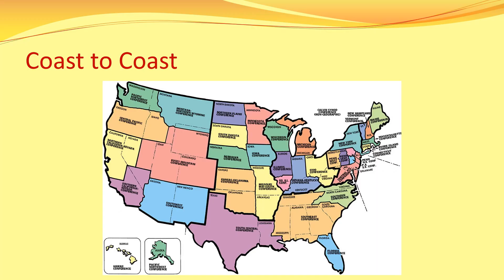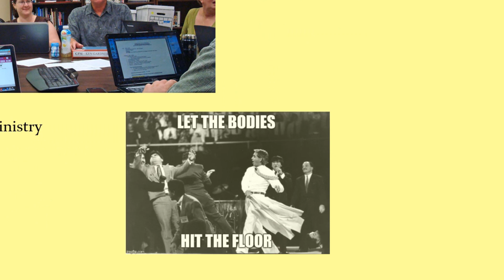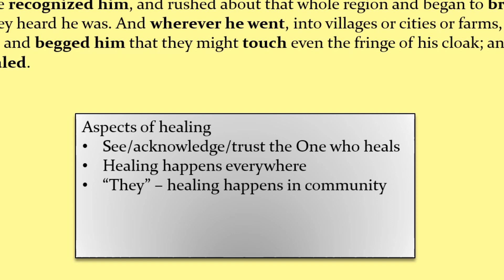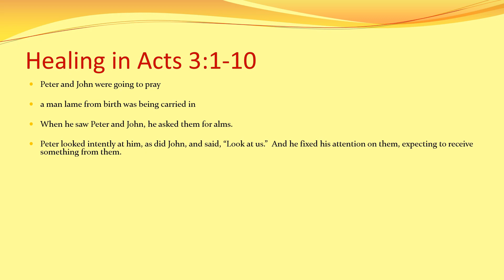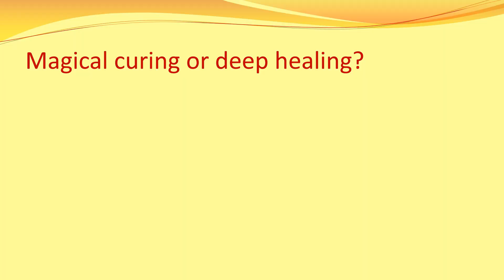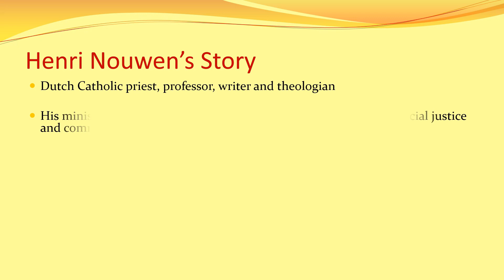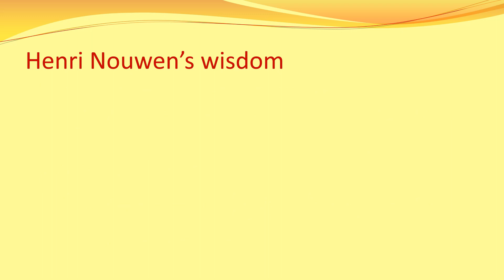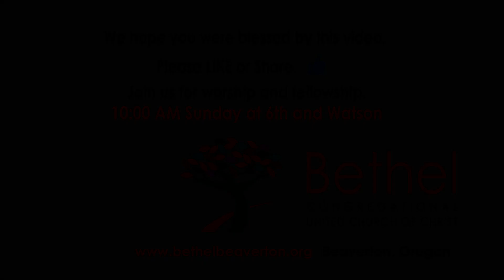2. Heartbreak to Healing (p)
How Christians can be healers following Jesus and the Disciples. Jesus heals the lame beggar.